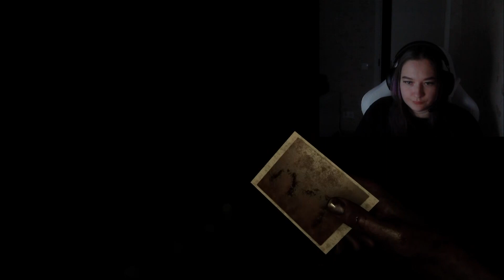MADiSON - Osa 5 - Sinised põlved ja silmamunad - VIIMANE!!!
Minu arvuti spekid ja muu oluline:

Kui tahad mu teekonda siin jälgida siis klikka telli :) ♥.♥

K.

♦ Mikrofon Razer
♦ Monitor 24" Samsung S24F356F must
♦ Klaviatuur Logitech G213Prodigy SWE
♦ OBS lindistamisel
♦ Sony Vegas video töötlemine